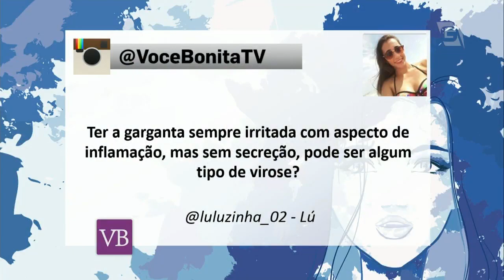Você Bonita - Virose (28/01/16)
Conheça os tipos de viroses e como evitá-las.

Facebook.com/vocebonitatv